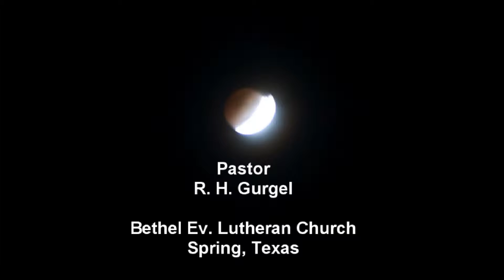Habakkuk #37 I'll make it really simple for you; okay?